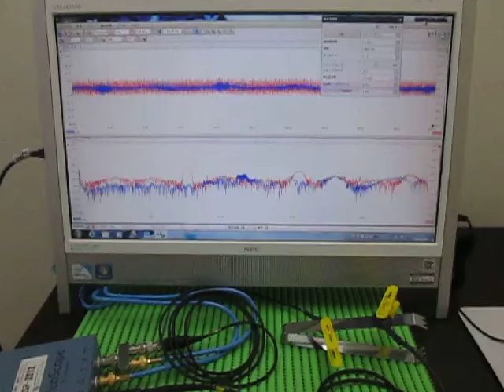超音波伝搬実験（表面検査 Ultrasonic experiments ）